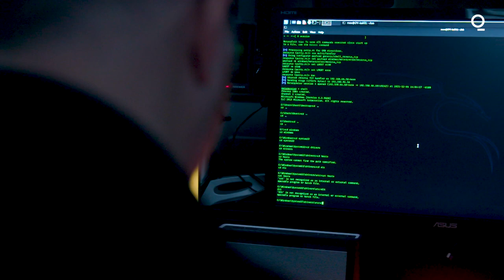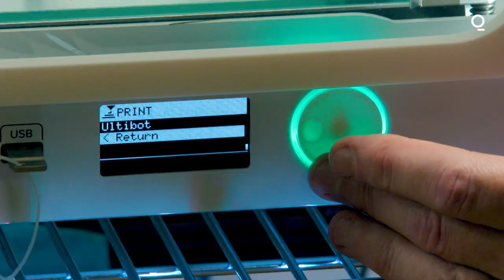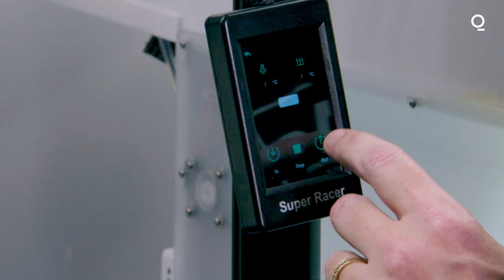The Ethical Hacker's Quest to Expose a Major Security Flaw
Dominic Villeneuve figured out a simple way to bypass a widely used door lock, and he told the manufacturer how he did it. A year and a half later, he's telling the world.